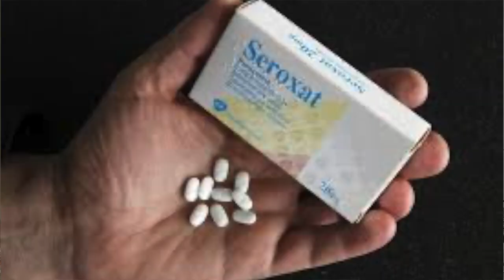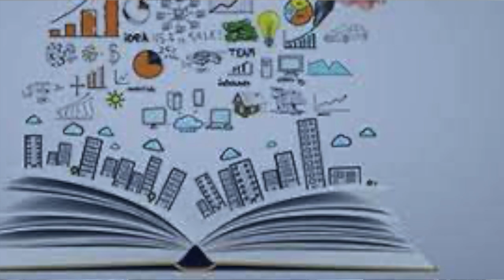Paxil, Antidepresan, 3 Milyar Dolarlık dava, Sağlık, Prof.Dr.Serdar Akgün,Tıp Videoları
Tıp tarihinin önemli dönemeçlerinden bir dava. Paxil antidepresan etkisi nasıl değiştirildi? Sonuçta ilaç firması nasıl cezaya çarptırıldı?